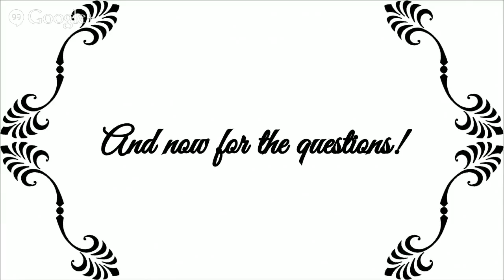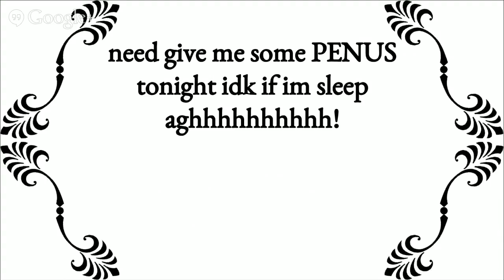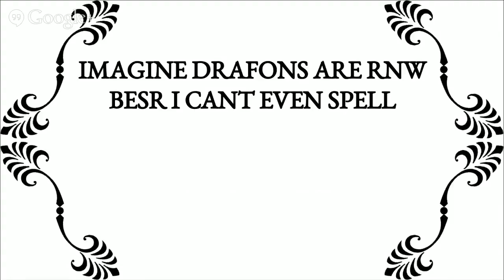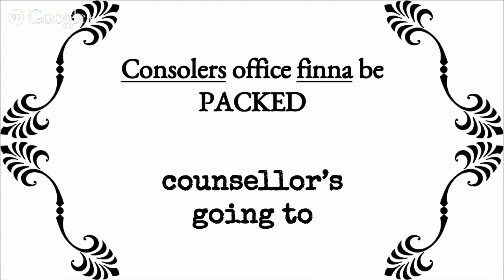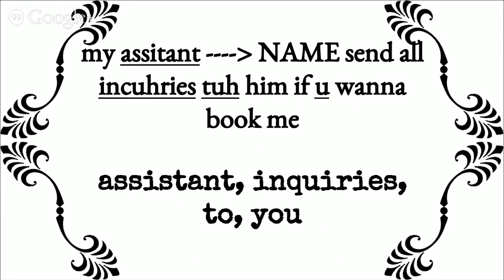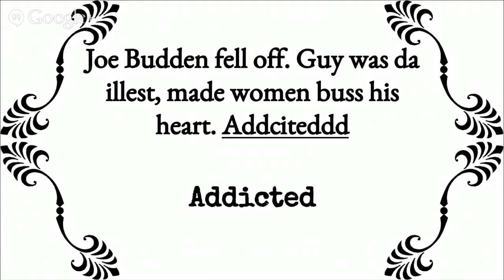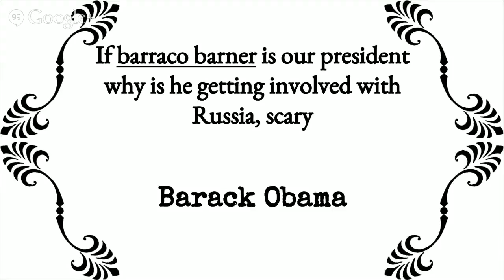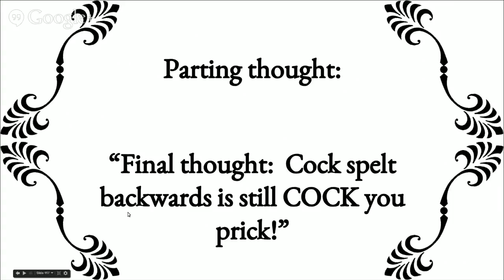Quite Exasperating: Episode 4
with:
Acierocolotl
Montrith
Boots Raingear
bumpgrrl
STOG
Jack Chick
Bunnybread
Lemon